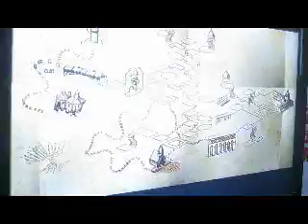Alabam Harry Potter Satana e l'Ordine della Fenice il videogioco Xbox360 Parte 9 Le ritratte ITA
Alabam Harry Potter Satana se trova che le scale cambiando e muovendo e quadretti parlanti dice la parola d'ordine.